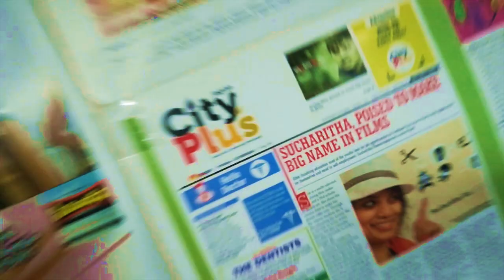Hindi | Rajib Marndi Hero | Odisha (orissa) State | BEST FILM INSTITUTE 9391285535 l Acting Classes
Join Online classes to learn ACTING, DIRECTION, STORY WRITING
Welcome to Sucharitha Film institute online Acting, story writing, direction  & cinema producing courses. If ur passionate to those join immediately. Without any delay.
Sucharitha Film Institute
Note: Online classes are also available.

Esatablished in the year of 2010,Sucharitha Film Acting Institute in Banjara Hills Road No.2, Hyderabad is amongst the revered academies for Acting,
Direction and script writing.

Cash, Cheques are accepted. Operational on all days, visit this centre from 10:00 - 20:00. On Sundays only 10 AM to 1PM only.

Highly qualified Instructor Dr. Sucharitha. She did M.A. Theatre arts and Ph.D. in Theatre arts. She did research in acting, story writing and direction methods and invented new scientific acting, story writing and direction methods. She additionally got also The First class Certificates in Bharathanatyam, Karnataka Violin and Taekwondo Black Belt. She got many awards in acting. She has been honoured by many more organisations. Many Tv channels like Tv 9, 10 Tv etc. took her interviews and telecasted. All leading news papers like Namaste Telangana, Nava Telangana, Prajaa shakti, Film trade guide etc. also took her interviews and published. She acted in many serials, Tele films and cinemas from her child hood. She also acted and directed many short films, Tele films and ad films. Here is no enough place to write regarding her full profile here. So I advise you to visit her

At 8-2-293/a/122/f, locate this centre with easy Opp: Spicy Restaurant, Indira nagar. Banjara hills road No. 2, near Metro pillar No C-552. For Location Map, Type sucharitha film institute in Google’s Map. Undoubtedly it is only one Govt. qualified and Highly Qualified Institute in India. Located in Banjara Hills No.2, Hyderabad

An artist is an engineer of human souls.